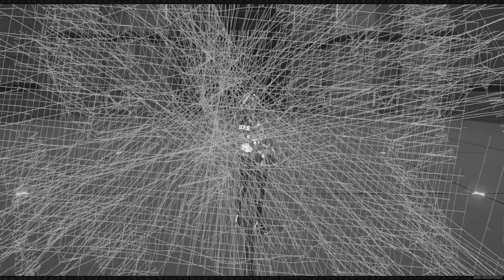Llamada a escena: Zhu Yuan, Ben y Nicole - Zenless Zone Zero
Video completando este evento de prueba de personaje en el que probamos a Zhu Yuan, Ben y Nicole
0:00 Inicio
0:25 Zhu Yuan
3:55 Ben
9:10 Nicole